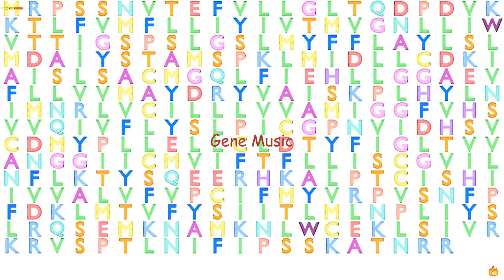Gene Music using Protein Sequence of OR4A16 "OLFACTORY RECEPTOR, FAMILY 4, SUBFAMILY A, MEMBER 16"